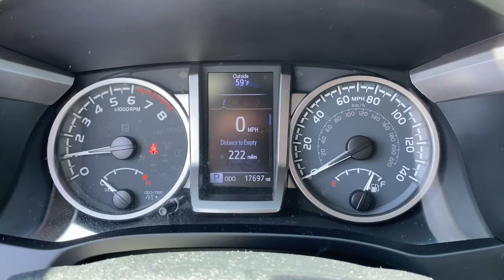2020 Toyota Tacoma Danbury, New Milford, Ridgefield, Waterbury, Brookfield, CT U20629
Midnight Black Metallic Used 2020 Toyota Tacoma SR5 available in Danbury, Connecticut at Greentree Toyota. Servicing the New Milford, Ridgefield, Waterbury, Brookfield, CT area.

Greentree Toyota
87 Federal Rd

CARFAX One-Owner. Clean CARFAX. Tacoma SR5 4WD 4D Double Cab 3.5L V6 PDI DOHC 24V LEV3-ULEV70 278hp 6-Speed Automatic 4WD Midnight Black Metallic ABS brakes Active Cruise Control Alloy wheels Electronic Stability Control Illuminated entry Low tire pressure warning Remote keyless entry Traction control. Odometer is 15164 miles below market average! 2020 Toyota 4WD Midnight Black Metallic Tacoma SR5 4WD 6-Speed Automatic 3.5L V6 PDI DOHC 24V LEV3-ULEV70 278hp